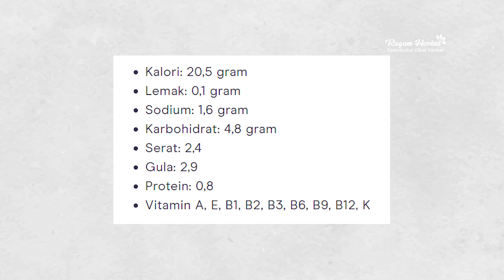Asam Lambung boleh Makan Terong ?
Sakit asam lambung boleh makan terong gak ya ?

Mau obat asam lambung QnC Jelly Gamat ? ⤵️

PESAN  Manual :
Ketik :
RH-QC : Jumlah Produk : Alamat Lengkap : Nama Lengkap : No. Hp

*Catatan : Kode RH-QC Harus dicantumkan agar mempercepat proses pemesanan dan terdeteksi oleh sistem kami.

Terimakasih Semuanya : )